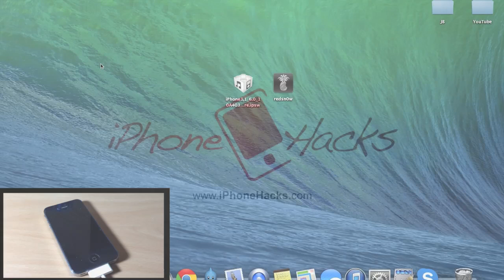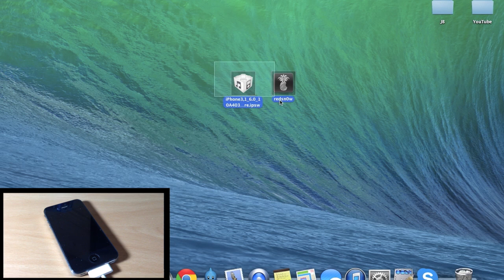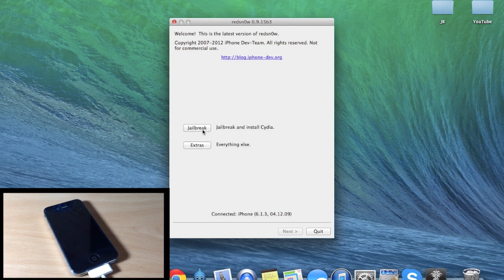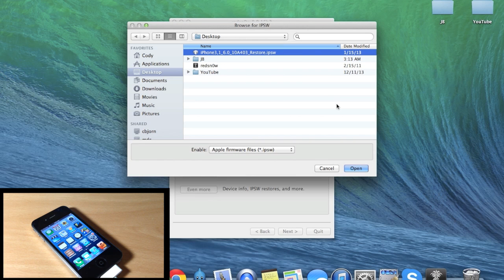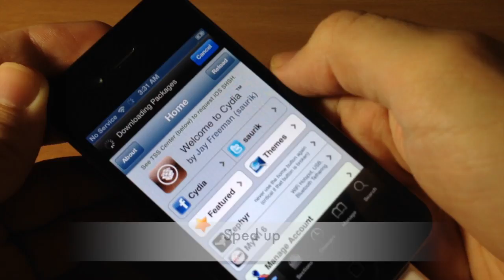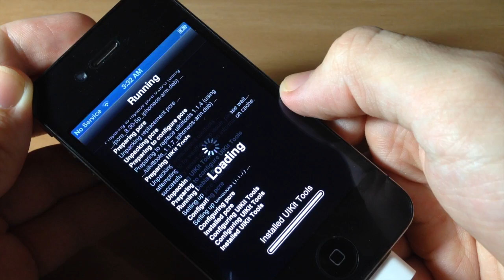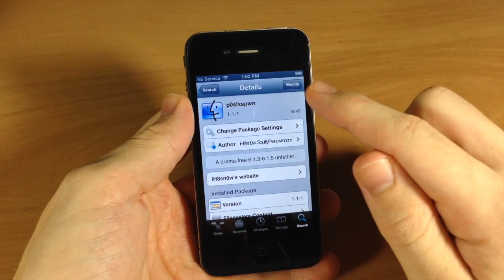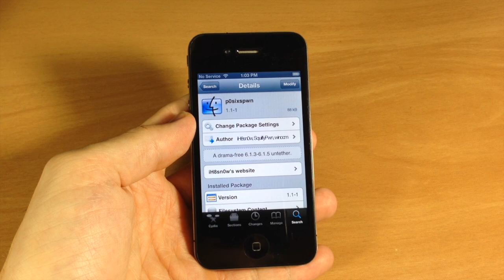How to Jailbreak Untethered iPhone 3GS, 4, iPod Touch 4G on iOS 6.1.3 - 6.1.5 - iPhone Hacks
Here's how to get an untethered jailbreak for your iPhone 3GS, 4, and iPod Touch 4G.